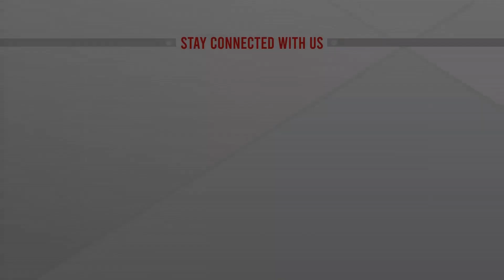উপনির্বাচন স্থগিত তদন্তে নেমেছে নির্বাচন কমিশন | ATN News